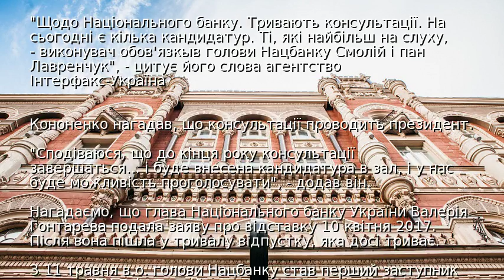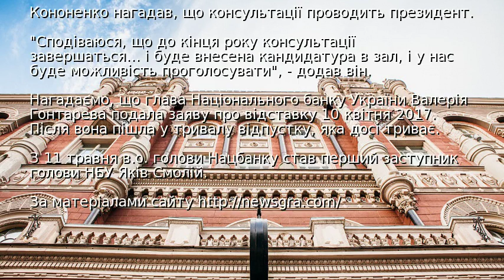Кононенко назвав кандидатів на посаду очільника НБУ